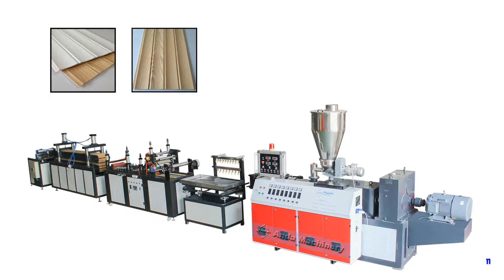pvc wall panel extrusion line with online lamination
PVC wall panel production line is used to produce PVC wall panel with width 200mm,250mm,300mm with different section shape and height. the surface of PVC wall panel can be treated by lamination with wooden color PVC membrane, or hot stamping printing or coated with PVC paint and UV lacquer, which can make marble, wooden, metal design on surface of product.